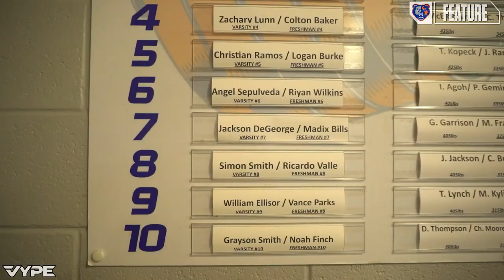VYPE Coaches Corner: Grand Oaks Football Head Coach Shaun McDowell